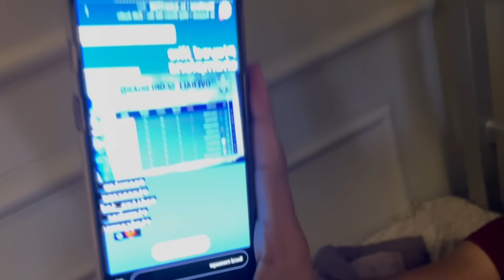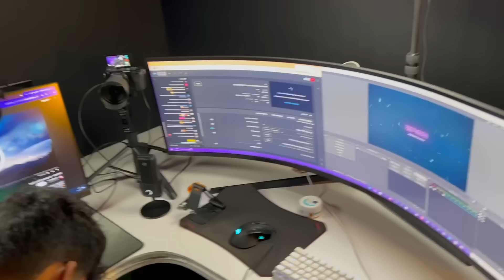TX bootcamp vlogs part- 2 || DAY 2/75 days VLOGS challenge